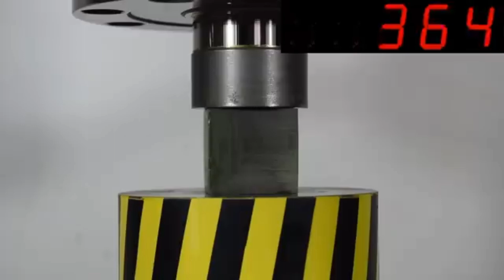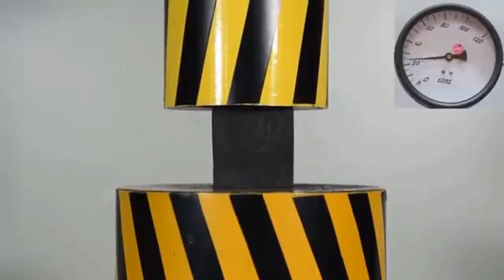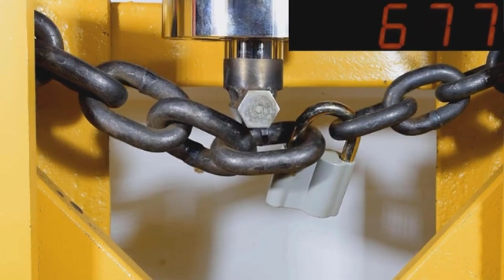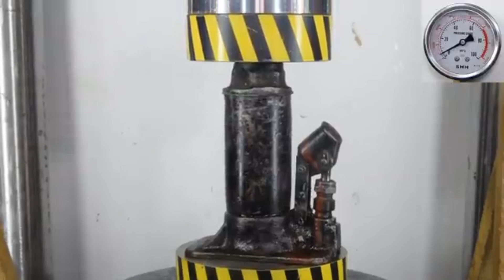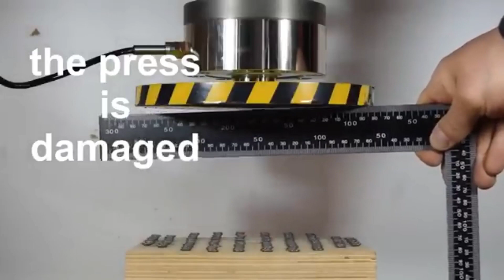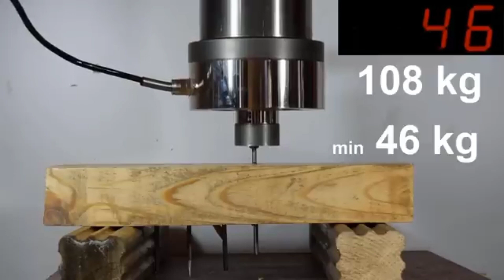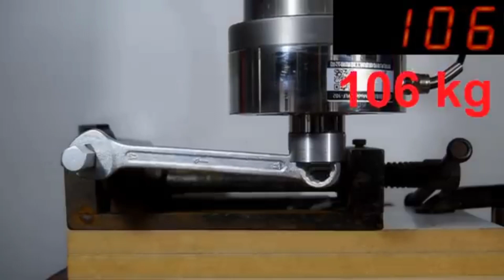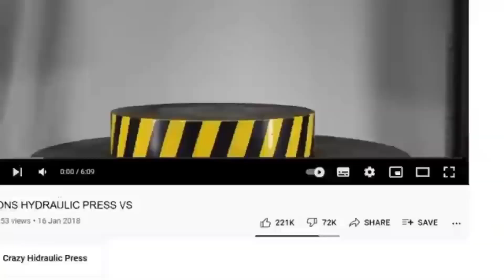HYDRAULIC PRESS VS CHAINS AND LOCKS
We will test the strength of a strong chain and lock with a hydraulic press